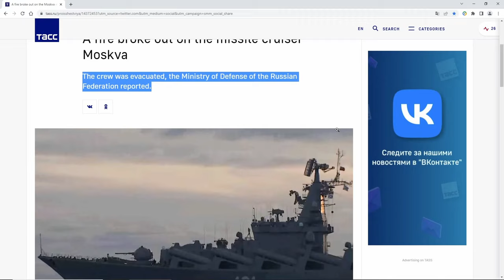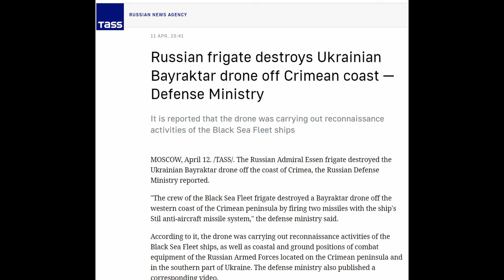The SECRET behind the sinking of the $750 million Russian warship sunk by Ukraine in Black Sea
More questions about the mysterious Moskva sinking on Thursday, 4/14/22. How did the Flagship of the Russian Navy's Black Sea fleet sink suddenly? Was it carrying a piece of the "True Cross" which was delivered to the now deceased captain? Was Moskva sunk by Ukraine missiles or did the ship mysteriously catch on fire spontaneously? What really happened to the pride of Russia's Black Sea fleet? What happened to the survivors of the the Moskva? Now that the question, has Russian ship been sunk is answered, more questions are being asked. What sank the Russian ship is obvious, but where was the Moskva hit? What does the sinking of this ship have in common with the submarine Kursk. This could be Russia's biggest military cover-up!